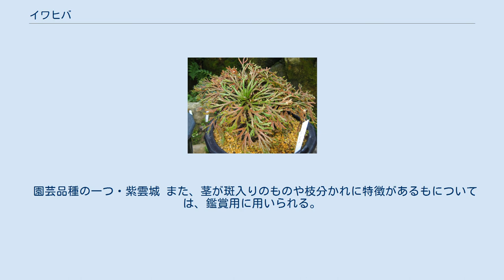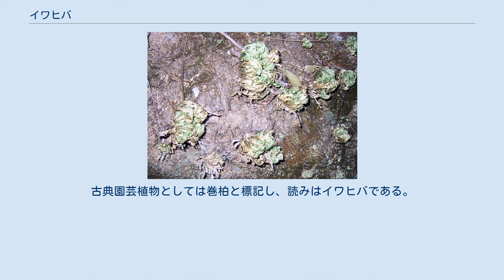イワヒバ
乾燥して丸くなったところ イワヒバ（岩檜葉、学名：Selaginella tamariscina）は、ヒカゲノカズラ植物門イワヒバ科に属するシダ植物の1つである。
和名の由来はその枝葉が桧に似ており、岩の上に生じることからで、別名をイワマツ（岩松）とも言う。
 イワヒバ科に属する他の植物と同様に、細くて分枝した茎に鱗片状の小さな葉を密生させる。
ただし、イワヒバ以外は、茎の先端が伸び、細長く地上をはい回り、コケ状になるが、イワヒバの茎は伸び続けず、数回の分枝をするとそれで止まってしまい、新たな茎がその基部から出る。
新たな茎の出る中心部からは茎が放射状に出る。
またその部分からは細かいのが出て、次第にその先端が持ち上がる。
つまり根の塊が茎のように見え、その先からは葉状の茎が放射状、水平に出るので全体の姿はソテツかヤシの木のようにも見える。
この葉状の茎は乾燥すると丸く縮まって集まる。
 外見上は幹の先端に葉を輪生状に出したように見える。
この幹は実際には根や担根体が絡み合ったもので、仮幹と言われる。
仮幹は高さが20cmに達することもあり、分枝をするものもある。
 仮幹の先端からは葉状のものを多数、輪生状に出す。
これは実際には枝で、本当の葉はその枝に着いた鱗片である。
この枝葉やや羽状に数回分枝し、全体の形は楕円形に広がる。
枝は普通はこの形に伸びた後は成長を止め、往々にして先端には胞子形成部である胞子のう穂を生じる。
胞子のう穂は四角柱状。
葉は鱗片状で枝の表面を密に覆う。
その形には背葉と腹葉の区別がある。
 また、乾燥するとこの枝全体が内側に巻き込むように丸まる。
雨などで水分が十分に補給されると、数時間から数日の間にこの枝をのばして輪生状に広がる。
そのためイワヒバ科は復活草とも言われる。
この現象には、クマムシやネムリユスリカなどのクリプトビオシスと同様に二糖類のトレハロースが深く関与していると考えられる。
 主として岩場に着生する。
樹上に出ることは少ない。
比較的乾燥した岩場にも出現するが、日陰やあまり水の当たるような場所には出ない。
 多くの場合、多数の株が集まって生育しその根が集まって岩盤の上にクッションを形成する。
そこに根を下ろす植物もあり、何種類もの着生植物が集まった群落を形成することも多い。
 日本ではほぼ全土にわたって分布域があるが温帯域より下に生息し、国外では東南アジアの高山にかけて分布する。
 止血剤として利用されたこともある。
 栽培の大株・イワチドリの栽培基盤にもなっている 姿のおもしろさから盆栽として、栽培されることもある。
特に仮幹が高く伸び上がったものは古木のような趣があるので喜ばれる。
またその根の塊は着生植物を育てるのにも向いており、大鉢にイワヒバを育てその根のところでセッコクやムギランなどを育てる例もある。
 園芸品種の一つ・紫雲城 また、茎が斑入りのものや枝分かれに特徴があるもについては、鑑賞用に用いられる。
古典園芸植物としても扱われ、現在も数十の品種がある。
古典園芸植物としては巻柏と標記し、読みはイワヒバである。
 岩場に自生しているものは、採集のために減少している地域がある。